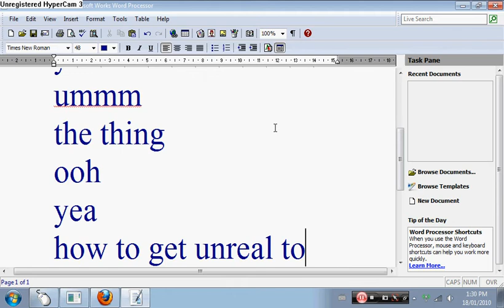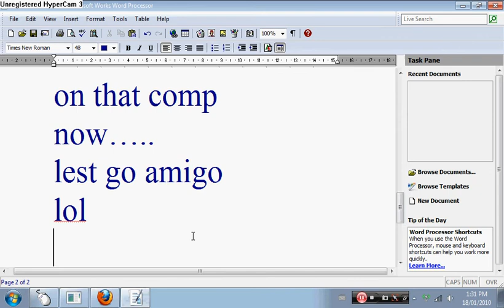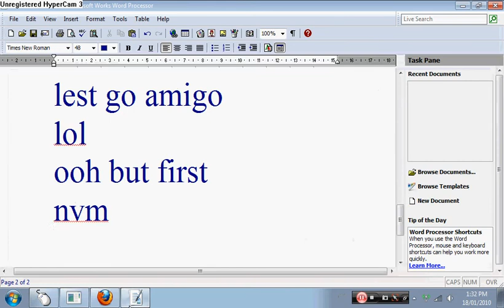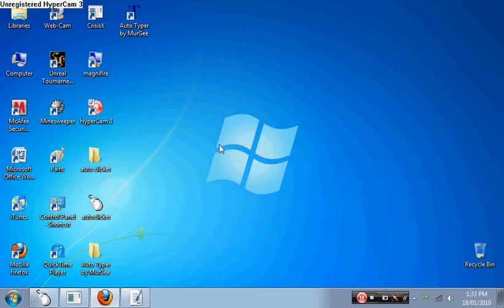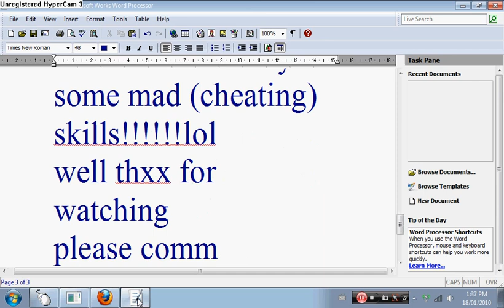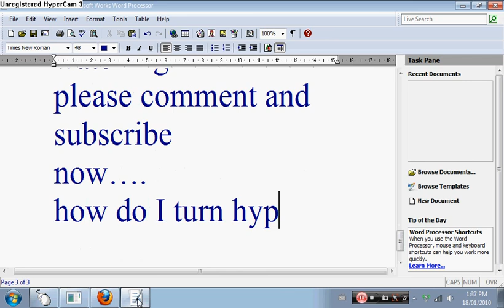how to get unreal tournament DEMO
hello youtube this is mtim96 deciding to show you how to get unreal tournament